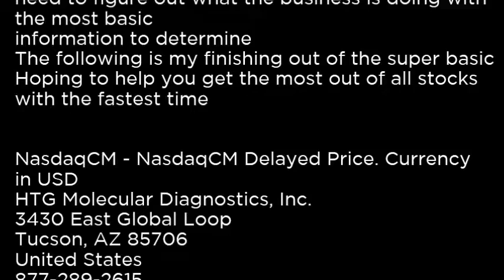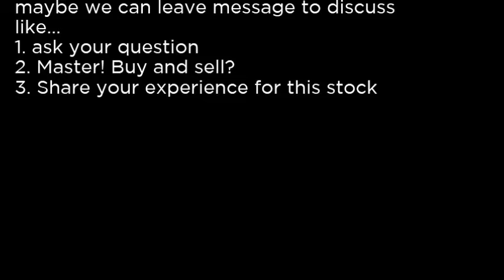HTGM - HTG Molecular Diagnostics, Inc HTGM buy or sell Buffett read basic